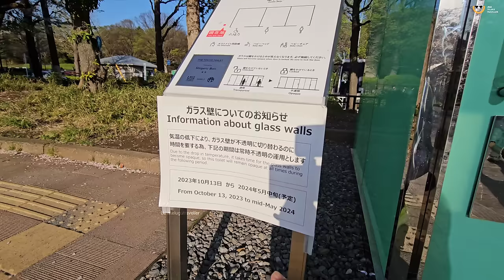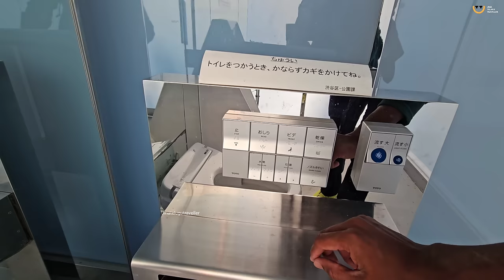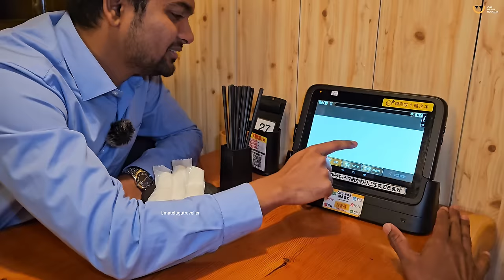IT Jobs in Japan 🇯🇵 ఎలా సంపాదించాలి | Uma Telugu Traveller